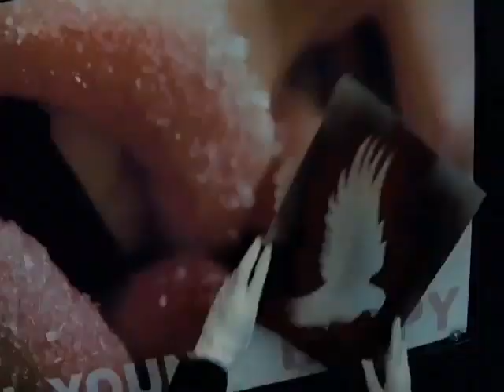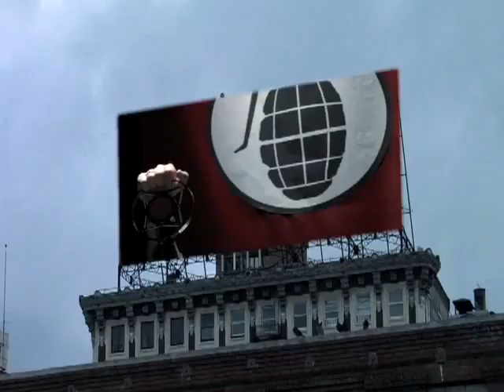Hollywood Undead - Young (Official Music Video) [Director's Cut]